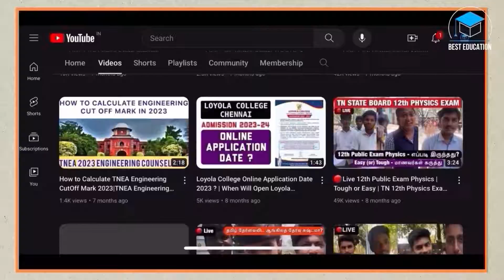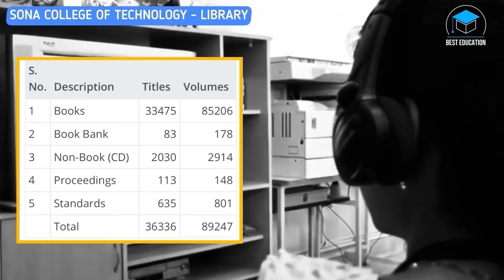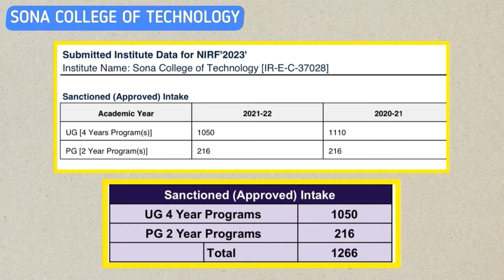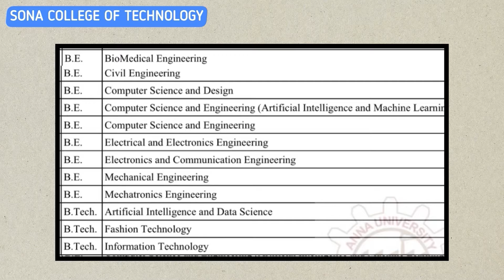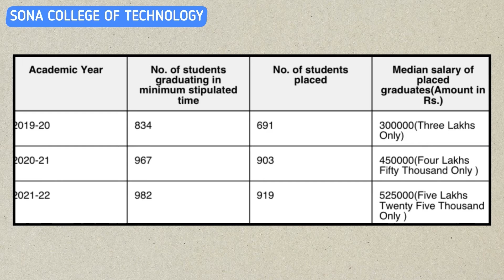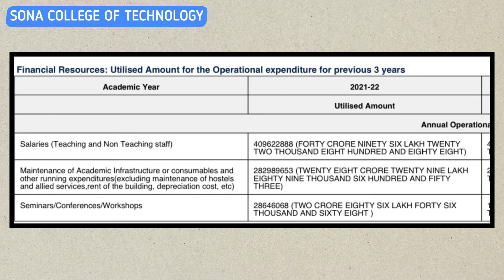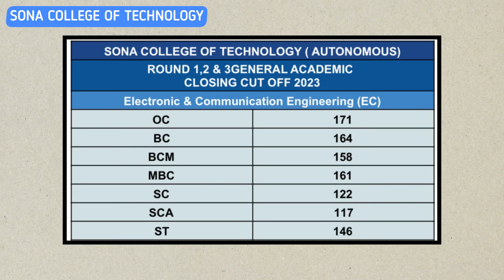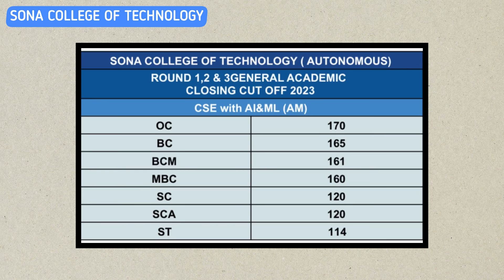Sona College of Technology Review 2024 | TNEA 2024 Expected Cut Off | Fee| Placement | Salary 20LPA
Free Career Guidance: 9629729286 | 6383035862

This Video Contains:

00:00 Intro,
01:00 Sona college Infrastructure,
01:06 Sona College Counseling Code,
01:21 Sona College NBA Accreditation Course List
01:35 Sona College Location,
01:57 Sona college library details,
02:45 Sona college sports,
03:22 Sona College facilities,
04:00 Sona College Seat Matrix,
04:27 Sona college total strength,
05:38 Sona college offered Course,
06:40 Sona college fees structure,
07:11 Sona college Placements & Salary details,
08:25 Sona college faculty information,
09:51 Sona college TNEA 2023 Closing Cut off,
13:37 Sona College TNEA 2024 expected cut off,

What is the fees of Sona College?
What is the rank of Sona College in Tamilnadu?
Is Sona Engineering College good or bad?
What is the placement percentage for Sona College of Technology?
sona college of technology - engineering colleges salem tamil nadu,
how to fill choice filling in tnea 2024,
how to choice filling in tnea 2024,
how to do choice filling in tnea,